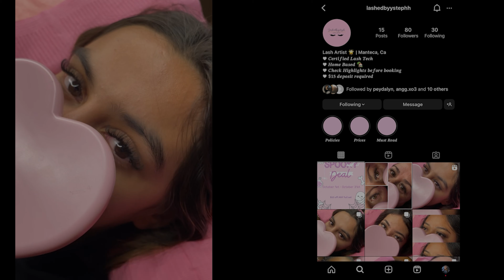BuffTV, episode 5: Powder Puff & HOCO highlights, and school's unsung heroes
BuffTV is a weekly show created by Manteca High School's video production class.  The students in this class are juniors and seniors and the show consists of skits, school news, and highlights about our campus happenings.

Manteca High School is the oldest campus in the city of Manteca and one of the jewel's of the Manteca Unified School District. The video production and journalism classes are taught by James Burns, who can be reached at , under the supervision of campus administration.